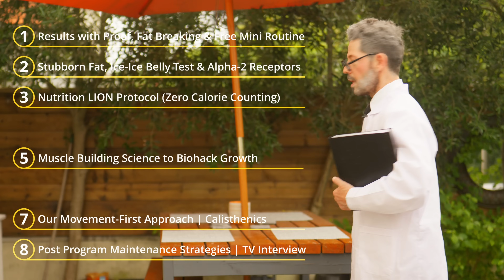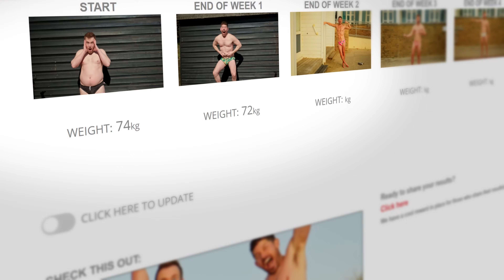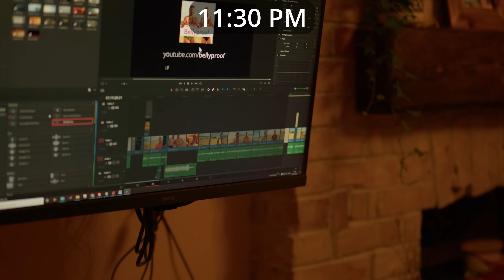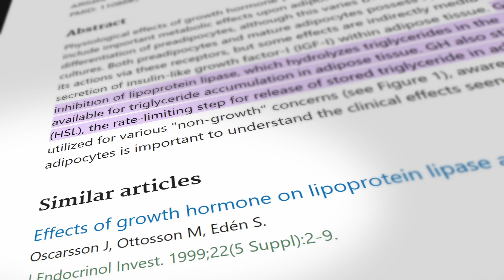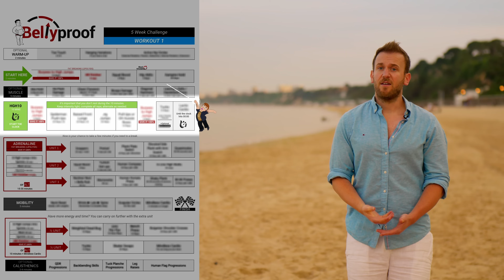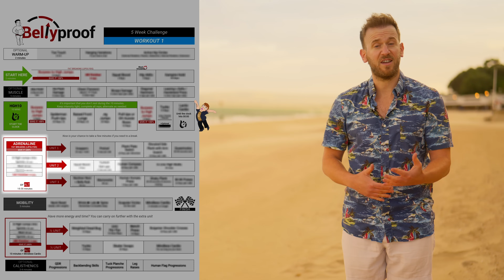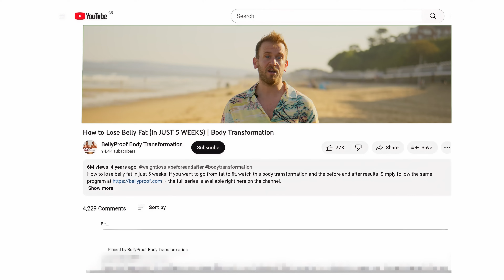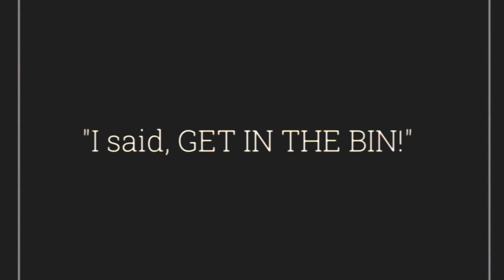The Belly Fat Workout (Detailed Strategy for the Weight Loss Program) | Bellyproof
Want to lose fat faster with a strategized workout plan? We show you how!

We introduce a workout strategy to speed up fat burning. This strategy helps break down more fat and increase the number of available mitochondria where it is burned.
This is a strategy that is flexible enough to fit any schedule and guarantee superior results with belly fat. The science is finally made simple.

This is not about calorie counting, and it has every promise to deliver you great results!